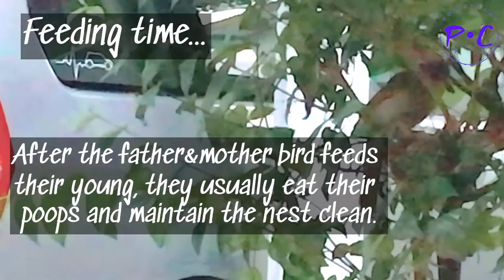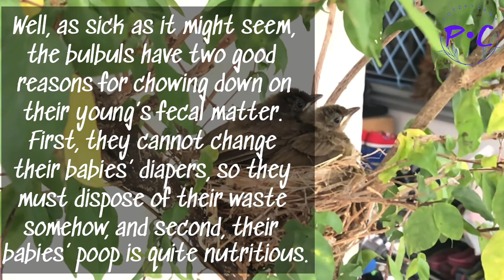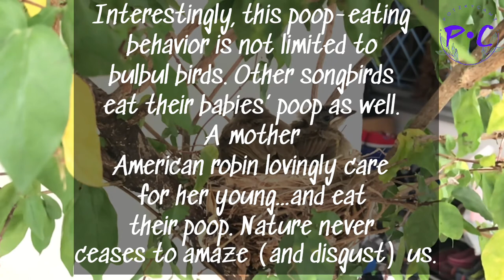Yellow-Vented Bulbul from Egg to Hatching; Chick's Stages of Growth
Bulbuls are passerine songbirds native to Africa, the Middle East, and tropical Asia. They look like any other songbird, and because they do, they are quite adorable. Yet, imagine looking outside your window and seeing one eating its baby’s poop…
Gross, huh? Well, as sick as it might seem, the bulbuls have two good reasons for chowing down on their young’s fecal matter. First, they cannot change their babies’ diapers, so they must dispose of their waste somehow, and second, their babies’ poop is quite nutritious. Of course, both of those reasons provide little console, but at least, you now know more about bulbul bird breeding habits than you ever wanted to know! Now, if only that was the end of it…

Interestingly, this poop-eating behavior is not limited to bulbul birds. Other songbirds eat their babies’ poop as well. A mother American robin lovingly care for her young…and eat their poop. Nature never ceases to amaze (and disgust) us.